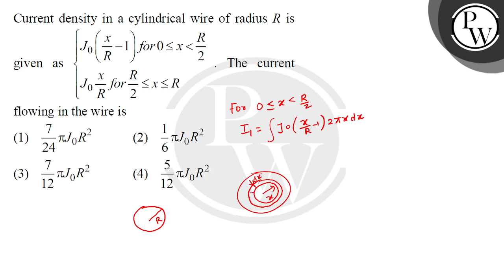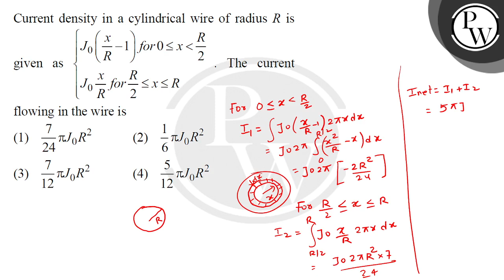Current density in a cylindrical wire of radius \( R \) is given as \( \left\{\begin{array}{l}J_....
Current density in a cylindrical wire of radius \( R \) is given as \( \left\{\begin{array}{l}J_{0}\left(\frac{x}{R}-1\right) \text { for } 0 \leq x&lt;\frac{R}{2} \\ J_{0} \frac{x}{R} \text { for } \frac{R}{2} \leq x \leq R\end{array}\right. The current flowing in the wire is (1) \( \frac{7}{24} \pi J_{0} R^{2} \) (2) \( \frac{1}{6} \pi J_{0} R^{2} \) (3) \( \frac{7}{12} \pi J_{0} R^{2} \) (4) \( \frac{5}{12} \pi J_{0} R^{2} \) 📲PW App